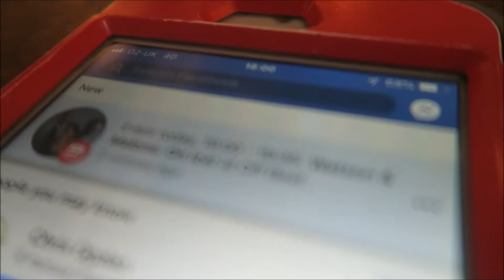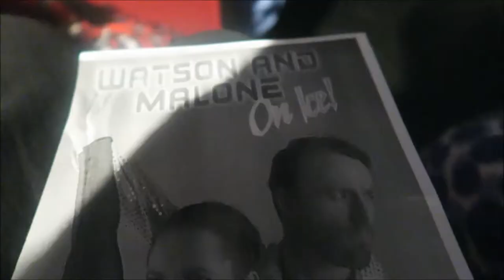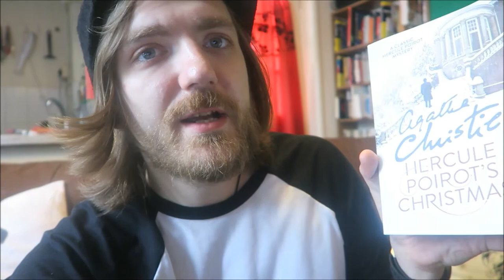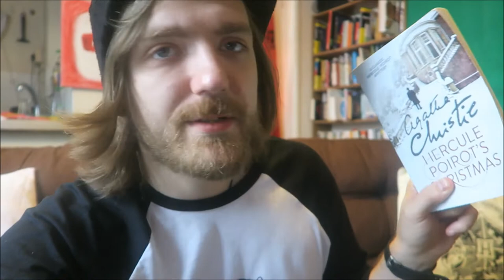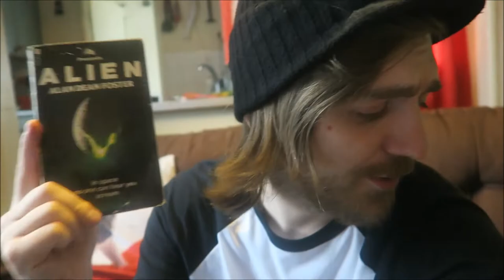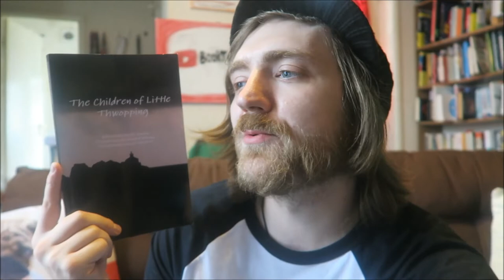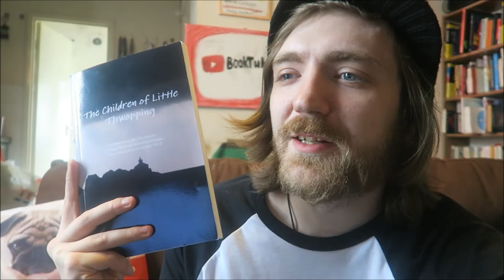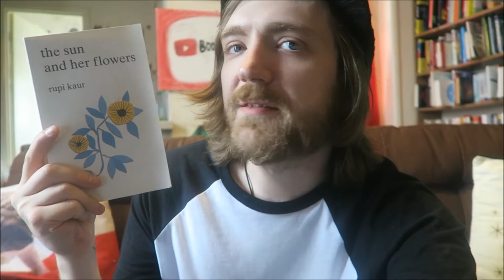#40: Locke and Key, Alien, William Shakespeare's Star Wars, Little Thwopping, More! [READING VLOG]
In case you're wondering, the song is a cover of When She Comes by Jackamo Brown

BOOKS MENTIONED:
Joe Hill and Gabriel Rodriguez - Locke and Key I: Welcome to Lovecraft
Joe Hill and Gabriel Rodriguez - Locke and Key II: Crown of Shadows
Joe Hill and Gabriel Rodriguez - Locke and Key III: Head Games
Charles Dickens and Kathleen Wood - A Charles Dickens Anthology
Agatha Christie - Hercule Poirot's Christmas
Alan Dean Foster - Alien
Alan Dean Foster - Midworld
Ian Doescher - William Shakespeare's Star Wars
Ian Doescher - Much Ado About Mean Girls
Oli Jacobs - The Children of Little Thwopping
Rupi Kaur - The Sun and Her Flowers
Agatha Christie - Hickory Dickory Dock
Blake Crouch - Dark Matter